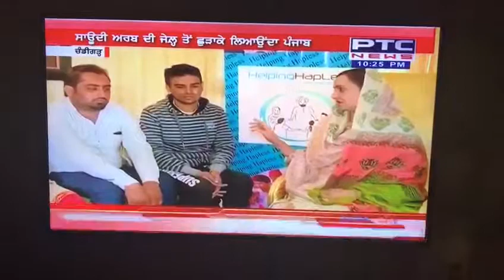Bring back India from Saudi Arabia | Helping Hapless